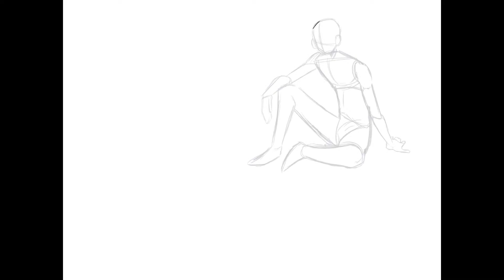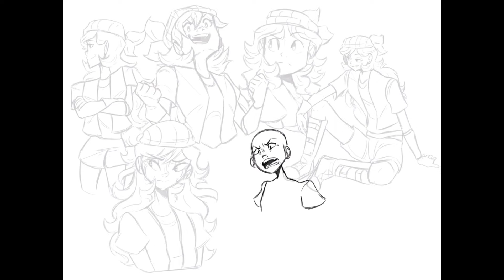Petra Doodles Speedpaint [MCSM]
((made in August 2021))

Petra in my eyes is one of the most well put together characters in the game besides Jesse, and I love her character and story so much. I posted the whole image on my Deviant page so here's the timelapse to follow it, hope you enjoy :)

Time Taken: 1 hour 2 mins
Program Used: Clip Studio Paint EX
Audio: Provided by CapCut
Edited on: CapCut
Characters: Petra
Fandom: Minecraft Story Mode

Majority of my works include fan-made iterations of fictional characters from fandoms such as Ninjago and Minecraft Story Mode, and those characters do not belong to me but their respective owners. These pieces are only made for fun and I only own my original characters and artwork.